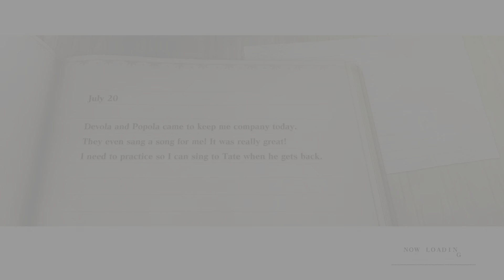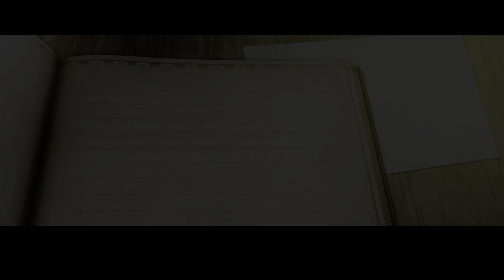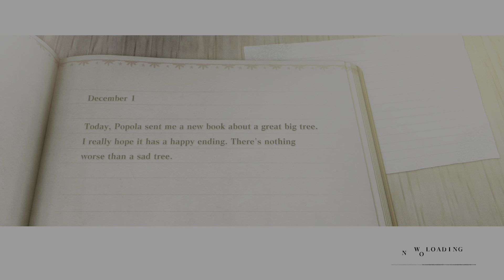NieR Replicant ver 1.22474487139 Walkthrough Part 2